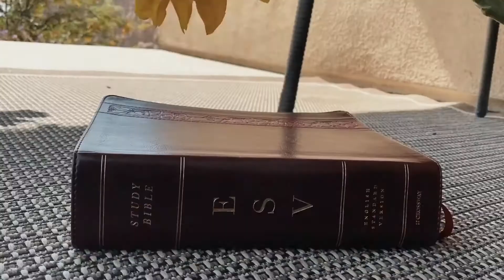My Baptism Testimony | PART 1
Hey guys! I had the opportunity to share my Baptism testimony at a Young Adults speaking event last week. The speech was recorded so I thought it would be great for me to look back on as I continue to learn how to share my faith in front of an audience! Hope this encourages you to share your story :) NOW GO CHECK OUT PART 2!